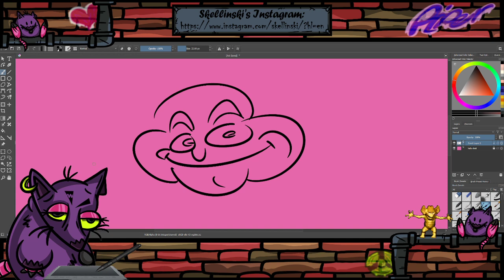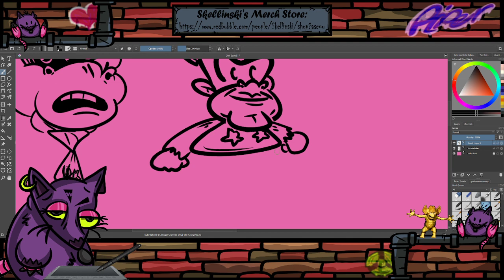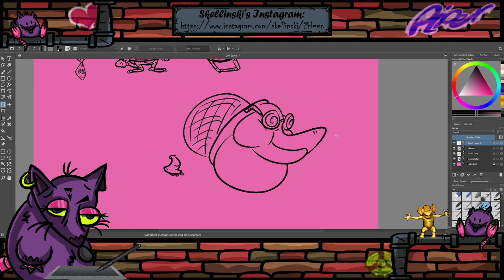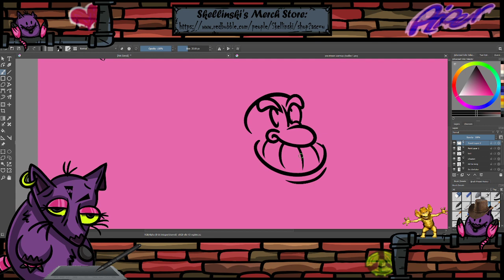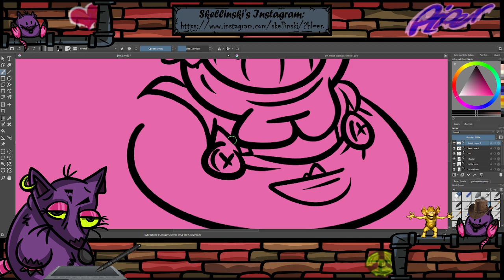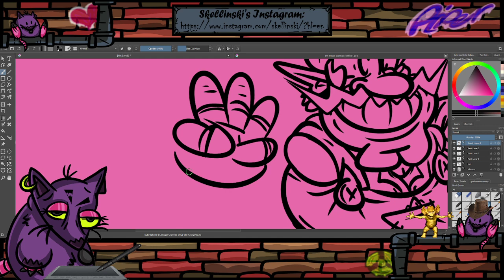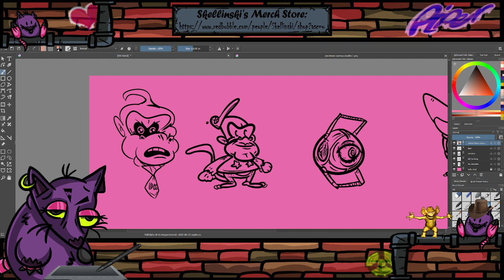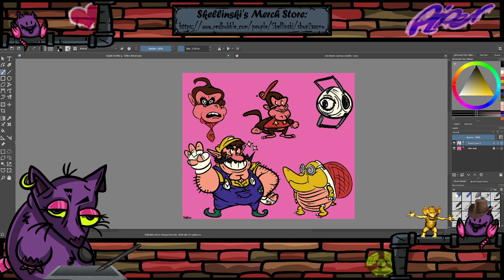Drawing With A Sewer Rat (𝘋𝘳𝘢𝘸𝘪𝘯𝘨 𝘚𝘵𝘳𝘦𝘢𝘮)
(The stream starts at 00:24:02 !)

The first proper stream I've done, and hopefully not the last! In this one, I just do what I do decently well: Doodle dumb things and ramble like a lunatic at a chat you can't see! How fun!

funny keywords for the algorithm: sewer rat, purple, pink, vtuber, pngtuber, pc, stream, twitch, livestream, VOD, art stream, doodle, cartoon, pen tablet, wario
And don't forget the funny hashtags and all that shit